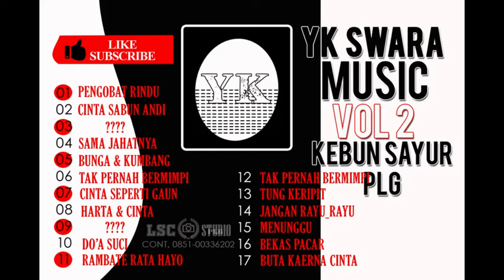YK SWARA MUSIC FULL KEBUN SAYUR PLG//PERNIKAHAN SUSI & IRWAN PLG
LSC STUDIO
Cont,0851_00336202